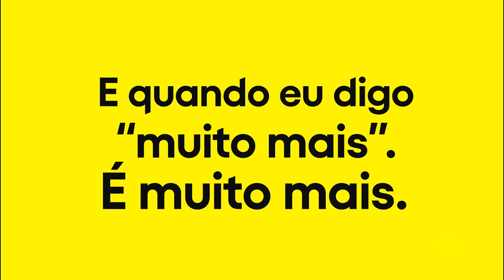A MELHOR PROGRAMAÇÃO AO VIVO e GRÁTIS | Pluto TV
Eu sou a Pluto TV e entrego a melhor programação grátis, 24 horas, pra toda a família! 💛 Descubra todos os canais no meu app.